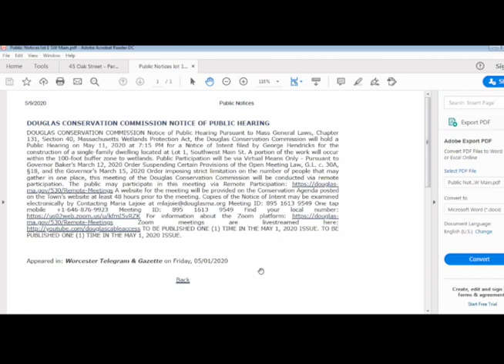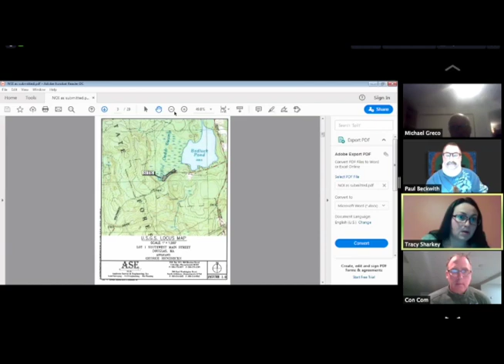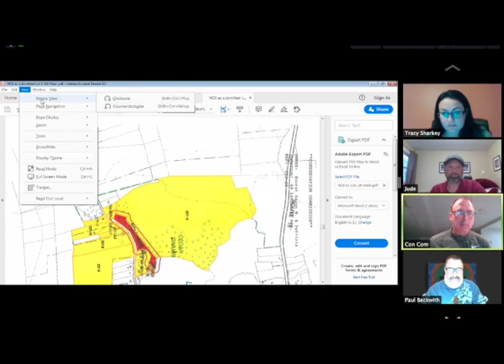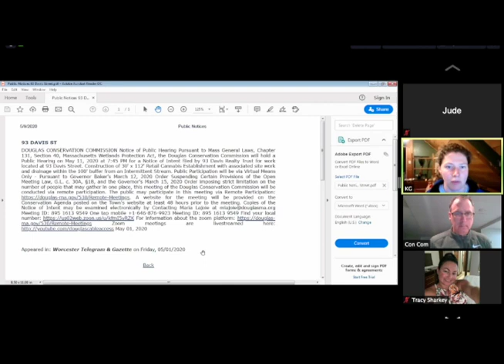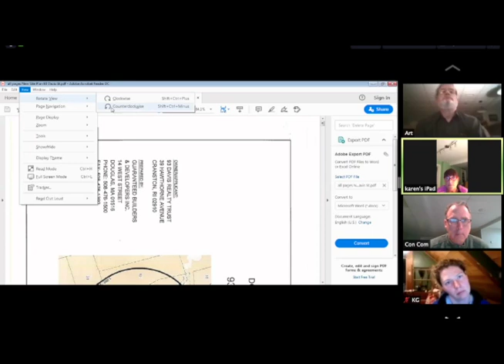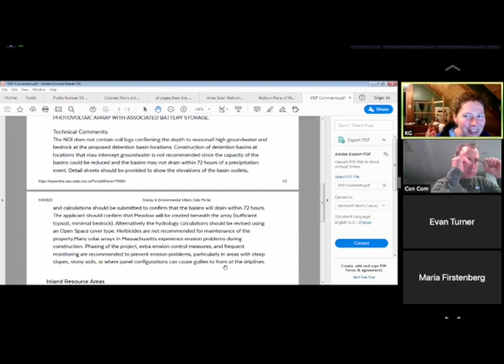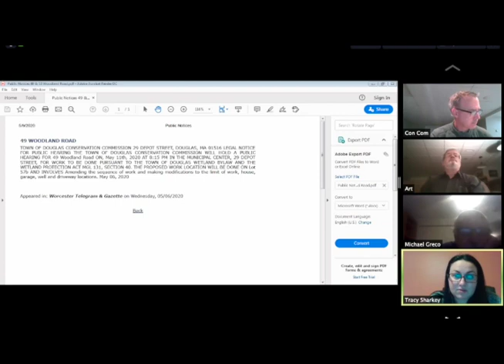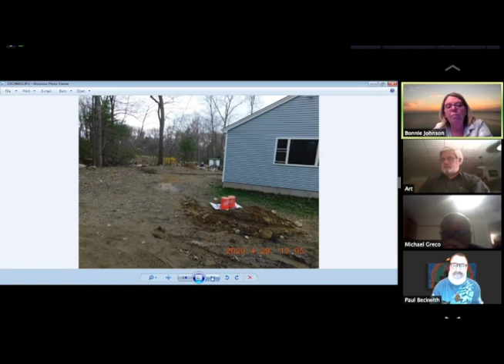Conservation Commission: May 11, 2020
CONSERVATION COMMISSION MEETING MINUTES

00:01:05. 7:01 PM (NOI-DEP #143-0989) PUBLIC HEARING CONTINUED: 45 Oak Street/BWC WHITIN RESERVOIR/c/o BLUEWAVE SOLAR

00:18:37 7:18 PM (NOI-DEP #143 ) PUBLIC HEARING: Southwest Main Street, Lot #1/ HENDRICKS, GEORGE

00:42:18 7:42 PM (NOI-DEP #143 ) PUBLIC HEARING: Southwest Main Street, Lot #2/HENDRICKS, GEORGE

00:57:32 7:57 PM PUBLIC HEARING (NOI-DEP #143 ): 93 Davis Street/93 DAVIS REALTY TRUST

01:36:20 8:36 PM (NOI-#143-0992) PUBLIC HEARING CONTINUED: 0 Wallum Lake Road/ASD WALLUM MA SOLAR-Shade Tree Cutting

01:53:43 8:53 PM PUBLIC HEARING (AMENDED NOI-DEP #143-0973): 49 & 53 Woodland Road/ DEER CROSSING DEVELOPMENT, LLC

02:09:31 9:09 PM (NOI-DEP #143-0---) PUBLIC HEARING CONTINUED: 116 Orange Street/ DONATELLI, STEVEN & LYNN

OLD/NEW BUSINESS:
 02:10:22 & 02:25:11 1.  Bonnie Johnson, 42 Hough Road: Revised Plan.
 02:15:33 2.  Set Site Walk for Complaint: 30 & 32 Davis Street
 00:01:05 & 02:19:54  3.  Peer Review Proposals: 45 Oak Street
 02:19:58 4.  Conservation Commission Electronic Signatures
 02:20:13 5.  Conservation Commission Expense Account
 02:23:02 6.  Sign Vouchers
 02:23:13 7.  Minutes: March 2, March 16, April 6, & April 27, 2020

OTHER TOPICS:
  02:25:11 Bonnie Johnson 42 Hough Road

02:28:46 ADJOURNMENT

29 Depot Street
Douglas, MA 01514